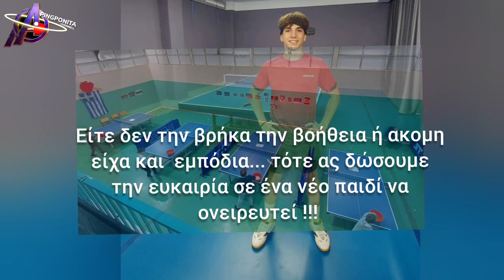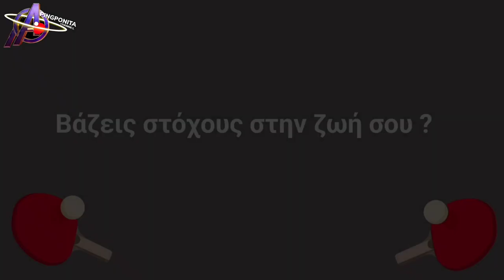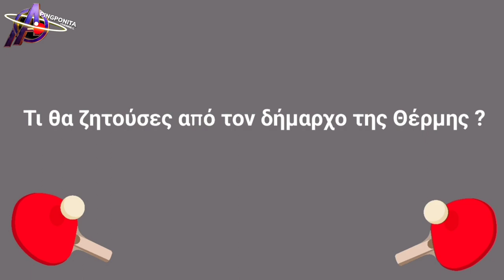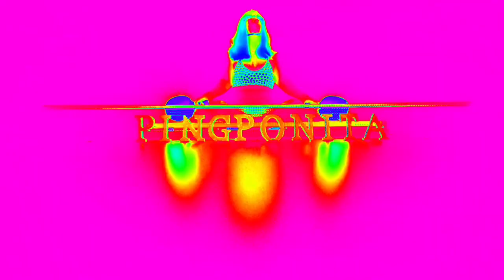Pingponita's Best - Anastasiadis Giannis - Top Spin Rever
Πρωτότυπη μουσική:
Μουσική παραγωγή (intro) :
Μιχάλης Κελέκης (Mi.Ke.)
Χριστίνα Κούλικα

Μπορείτε να τους βρείτε εδώ:
Mi.Ke.'s.     Instagram:

9η Κίνηση Move Lesson σχετικά με τη  Top Spin Rever / Backhand !!!

🏓Καλεσμένος μου ο Γιάννης Αναστασιάδης ο καλύτερος αθλητής που έχω φτιάξει ποτέ μέχρι την σημερινή μέρα φυσικά χωρίς αυτό να σημαίνει ότι είναι τα αποτελέσματα δεδομένα και δεν πρέπει να πασχίζει καθημερινά για τους στόχους του ο αθλητής για να διατηρήσει την ποιότητα του και πόσο μάλλον κάνει και την διαφορά από τους συναθλητές και να διεκδικήσει νίκη με ισχυρότερους αντιπάλους !!

⭐️Παιδί από την Θεσσαλονίκη και πιο συγκεκριμένα από την Περαία  οι γονείς του Γιάννη ( Ολυμπία και Παναγιώτης ) παρά τις δύσκολες εποχές παλεύουμε για να τον στηρίξουν την επιλογή του μικρού και πεισματάρη αθλητή να διεκδικήσουν μια θέση στους καλύτερους αθλητές σε πανελλήνιο επίπεδο.

 Ο Γιάννης Αναστασιάδης ξεκίνησε να παίζει Πινγκ Πονγκ το 2016 στο σύλλογο που μόλις είχα αναλάβει υπεύθυνη προπονήτρια ακαδημιών και αγωνιστικού στο Α.Ο. Θέρμης Θερμαίο !!!

🌞Ο Γιάννης έχει όνειρο να φτάσει ψηλά και να μας εκπροσωπεί με το εθνόσημα.

Για να γίνει αυτό όμως όλοι ξέρουμε ότι πρέπει να γίνουν πολλά και από αθλητή τον ίδιο αλλά και από τους γύρω...

💰Οι εποχές είναι δύσκολες και δύσκολες δεν μπορεί να κάνει όσα θέλει πραγματικά για να φτάσει το καλύτερο δυνατό επίπεδο.

📚Το Ελληνικό κολέγιο έχει με υποτροφία στο σχολείο τον Γιάννη για την καλή σχολική του πορεία και τις δυναμικές του αθλητικές επιδώσεις.

Η στήριξη είναι σημαντική και η πίστη σε ένα εργατικό παιδί πάνω από όλα ελπιδοφόρα και  επένδυση !!

Ο Γιάννης χρειάζεται βοήθεια ως προς το υλικό κομμάτι:

 •λάστιχα
•ξύλο
•παπούτσια
•αθλητικό ψυχολόγο
• ποσό για μετακινήσεις
•χορηγίες για camp
• τουρνουά στο εξωτερικό

Η πολιτεία είναι μακριά ελπίζουμε μόνο σε κάποια χορηγία καθαρά από ευαισθητοποίηση κάποιου ανθρώπου που θέλει να βοηθήσει.

Σκοπός είναι να πιστέψουμε και να βοηθήσουμε κάποιον στην πορεία του όχι μόνο όταν φέρνει 🥇🥈🥉μετάλλια και 🏆🏆🏆🏆κύπελα, αλλά πριν κάνει όλα αυτά🏋‍♂️🏃🏓.

💡🔊Θα ήθελα να ευχαριστήσω τον Αντώνη Τασιό για την συμμετοχή του στο βίντεο και την αστείρευτη αγάπη για το άθλημα μας ! Τα καλύτερα έρχονται Αντώνη μου το μέλλον είναι μπροστά σου για όμορφες και μαγικές στιγμές! Το μόνο που έχεις να κάνεις είναι να δουλεύεις και να ονειρεύεσαι!

🙏🫶Θα χαρώ αν κάποια εταιρία ή άνθρωπος σκέτο θελήσει να βοηθήσει την προσπάθεια αυτή.  Ας κάνουμε τα παιδιά να πιστέψουν ότι ο κόσμος μας δεν είναι τόσο άσχημος και εγωιστικός τελικά.

Εδώ θα βρείτε περισσότερες πληροφορίες  Ελληνική  Ομοσπονδία Επιτραπέζιας
Αντισφαίρισης.  (ΕΦΟΕΠΑ)

Όπως και στο site του ερασιτεχνικού Πινγκ Πονγκ Ελλάδος (Π.Ο.Φ.Ε.Π.Α.)

Προμηθευτείτε με είδη Ping Pong !!

Αθλητικούς χαιρετισμούς γεμάτους ελπίδα για ένα καλύτερο αύριο.

Με εκτίμηση,
          Ανίτα Χατσατριάν η Pingonita σας !!!

Για οποιαδήποτε απορία, ιδέα ή συνεργασία να μιλήσουμε πολύ ευχαρίστως
τρόποι επικοινωνίας :
Fb: Anita Xatsatrian Pingponita